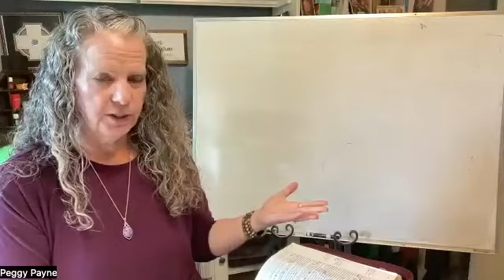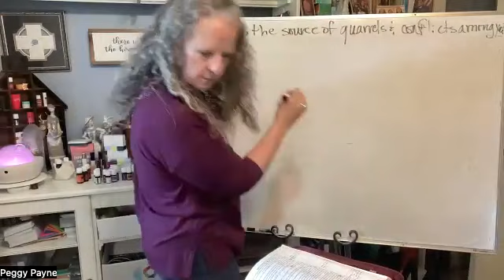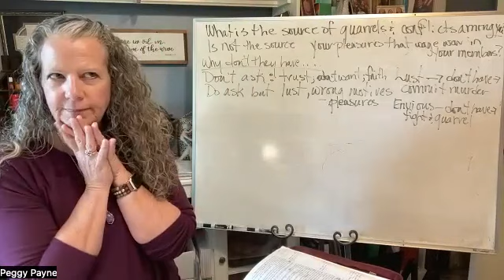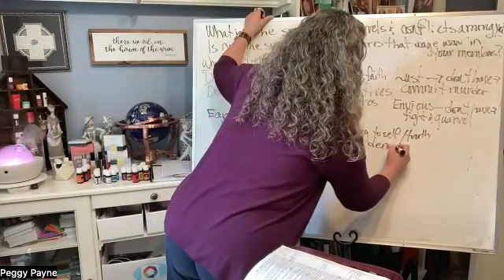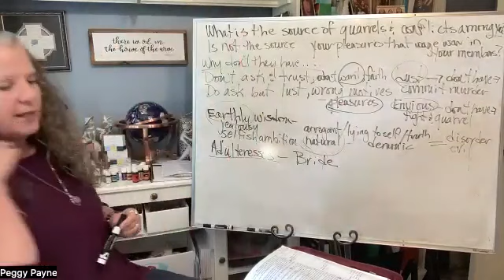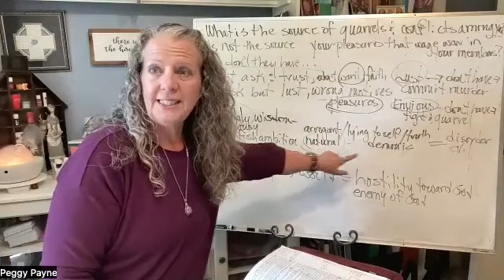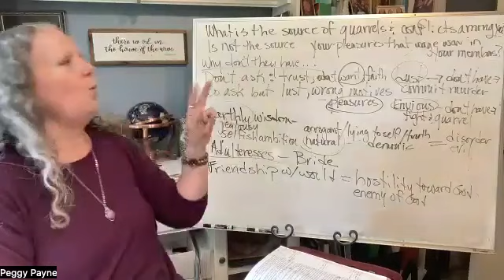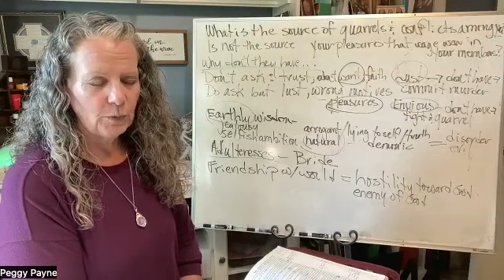James Lesson 7 PUP discussion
This is the discussion video for lesson 7 of James Precept Upon Precept: Leader - Peggy Payne